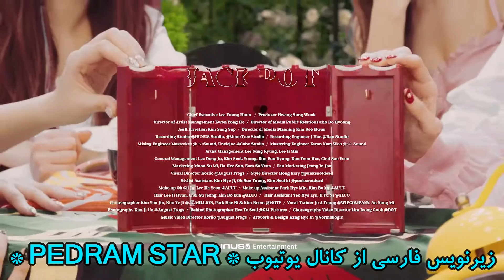موزیک ویدیو کی پاپ گروه الریس - جکپات با زیرنویس فارسی / [MV] 엘리스(ELRIS) - 4th MINI ALBUM 'JACKPOT'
حتما اینستا رو فالو کنید  Pedram_Star_Kpop بیوگرافی 👇
[MV] 엘리스(ELRIS) - 4th MINI ALBUM 'JACKPOT' Music Video
نام گروه : الریس ELRIS (엘리스)
این گروه  ابتدا  در تاریخ 1 زوئن 2017 از 5 عضو زیر نظر کمپانی  Hunus Entertainment تشکیل شد  و  در تارخ 12 فوریه 2020 این گروه به هفت عضو افزایش پیدا کرد و در نهایت در 1 دسامبر 2021 به کمپانی IOK  منتقل شد
نام فندوم : BLRIS
اکانت های رسمی گروه :

نام اعضا :
❤️ سوهی Sohee (소희)
نام اصلی : Kim So Hee (김소희)
لیدر . وکالیست اصلی . دنسر اصلی . سنتر
تاریخ تولد :  31 دسامبر 1999/ 10 دی 1378

 ❤️ ای جی EJ (이제이)
نام اصلی : Kim Eun Ji (김은지))
وکالیست . رپر
تاریخ تولد : 13 آگوست 1997 / 22 مرداد 1376

❤️ بلا Bella (벨라)
نام اصلی : Choi Yoon-ah (최윤아)
وکالیست اصلی . رپر اصلی
تاریخ تولد : 2 فوریه 1999 / 13 بهمن 1377

❤️  چاجونگ Chaejeong (채정)
نام اصلی :  Lee Chae Jeong (이채정)
دنسر اصلی . وکالیست . رپر
تاریخ تولد : 26 آگوست 1999 / 4 شهریور 1378

❤️ هیسونگ Hyeseong (혜성)
نام اصلی : Yang Hye Sun (양혜선)
وکالیست اصلی . دنسر اصلی
تاریخ تولد : 15 اکتبر 1999 / 23 مهر 1378

❤️  یوکیونگ Yukyung (유경)
نام اصلی :  Lee Yu Kyung (이유경)
وکالیت . دنسر
تاریخ تولد : 5 نوامبر 1999  / 14 آبان 1378

❤️  کارین Karin (가린)
نام اصلی :  Min Ka Rin (민가린)
وکالیست . رپر . مکنه
تاریخ تولد : 5 ژانویه 2002  / 15 دی 1380

فکت :

❤️ سوهی Sohee (소희)
💛 متولد اینچئون کشور کره جنوبی هستش
💛  سرگرمی هاش تماشای فیلم های دارم و خرید کردن هستش و پر حرف ترین عضو گروه هستش
💛  در برنامه KPop Star 6 شرکت کرده و رتبه دوم رو آورده
💛 تمیز ترین عضو گروه و از ماسک صورت استفاده نمیکنه
💛  با ته یون از گرلز جنریشن یک آگهی تبلیغاتی بازی کرده

💙 در جشنواره بوسان وان آسیا شرکت کرده
💙 در فوریه 2020 به گروه اضافه شده

❤️  بلا Bella (벨라)
💜 متولد شهر اینچئون هستش و به مادر گروه شهرت داره
💜 رپ های خودش رو مینویسه و الگوش yezi  هستش و دوستش داره
💜 یکی از شرکت کننده های  MixNine YG بوده و رتبه 18 به دست آورده
💜  غذای مورد علاقه ش سوپ کاری ژاپنی هست
💜  قبل از اینکه به گروه بیاد طرفدار اونچه در برنامه Produce 48 بوده

❤️  چاجونگ Chaejeong (채정)
🤍 اون در  Produce 48 شرکت کرده و رتبه 79 آورده
🤍 در فوریه 2020 به گروه اضافه شد
🤍  سرگرمی و استعدادش رقص هستش

❤️  هیسونگ Hyeseong (혜성)
💙  متولد کره هستش و اسمش به معنی دنباله دار هستش
💙 هنوز کارآموز بوده که با آیو یک تبلیغات بازی میکنه
💙  در  MixNine YG  شرکت کرده و رتبه 43 رو آورده و با یونبین عضو سی ال سی همکلاس بوده

 ❤️  یوکیونگ Yukyung (유경)
💚 متولد سئول هستش و به مدت 7 سال رقص سنتی کره ای رو یاد گرفته
💚 نام مستعارش 260 هستش و کوتاه قدترین عضو گروه
💚 ژیمناستیک کار حرفه ای هستش
💚 از آرایش کردن خوشش میاد و عاشق گوشت . برنج . توت فرنگی وشکر هستش

 ❤️   کارین Karin (가린)
🧡 متولدبوسان هستش و تک فرزنده
🧡 از بین اعضا از همه بیشتر غذا میخوره روزی 1 لیتر شیر میخوره و بستنی و مرغ رو خیلی دوست داره
🧡 جوان ترین و بلندقدترین عضو گروه هستش
🧡 اگه میتونست توانایی خارق العاده داشته باشه دوست داشت زمان رو کنترل کنه